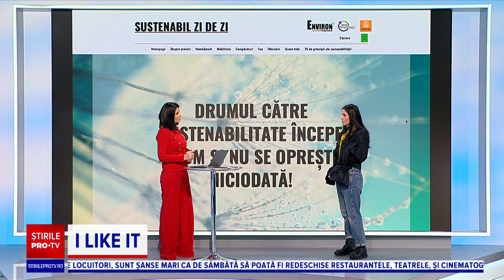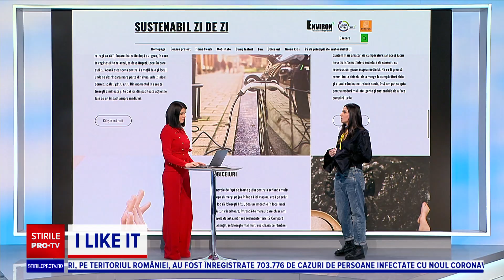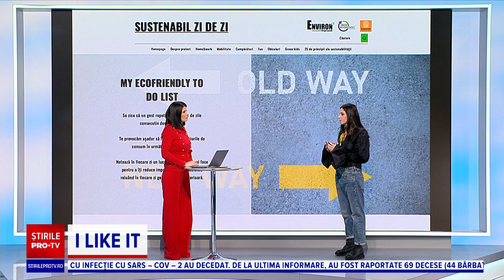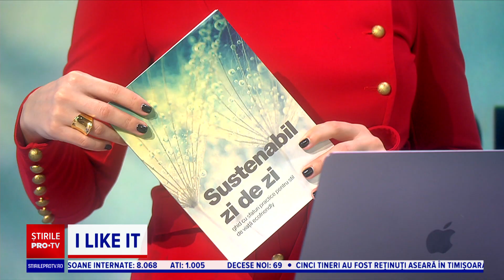I LIKE IT - 22 ianuarie 2021 (partea 2)